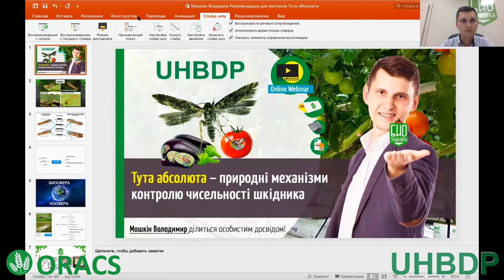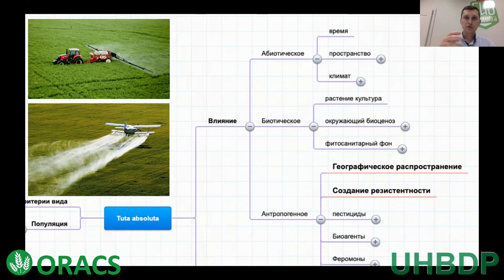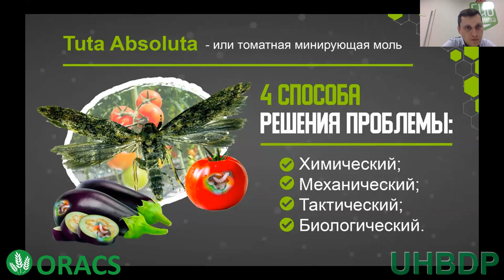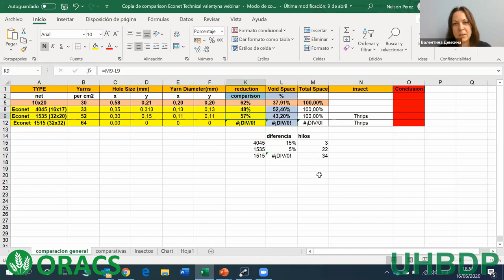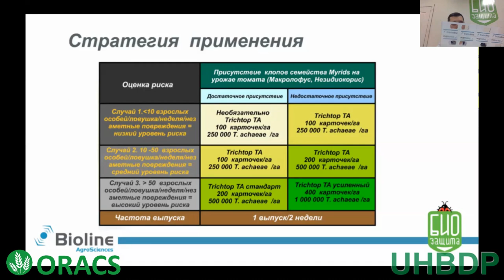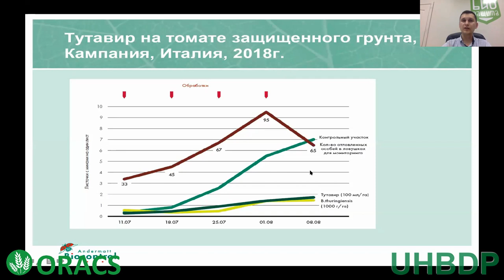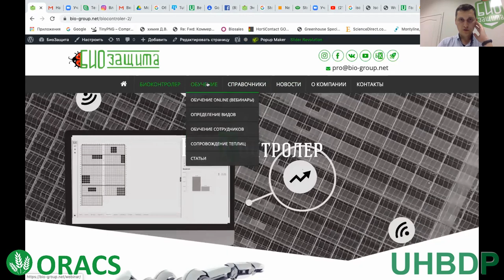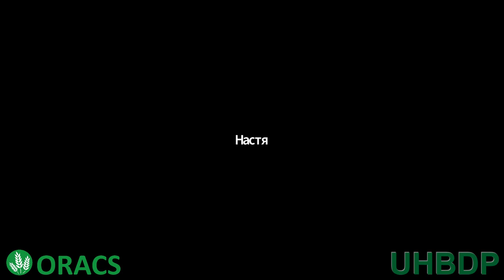Вебінар «Тута абсолюта – природні механізми контролю чисельності шкідника в теплиці»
📢 Спікер Мошкін Володимир Сергійович, експерт з біозахисту рослин, директор з розвитку ТОВ «Біозахист»
В рамках вебінара:
✅ розберемо існуючі інструменти для боротьби з Tuta absoluta;
✅ структуруємо знання через графічні схеми та візуалізацію;
✅ обговоримо практичні поради по використанню вірусів, біоагентів, біопрепаратів, феромонів, дезоріентаторів, пасток, пестицидів тощо;
✅ отримаємо відповіді на хвилюючі запитання і спільно створимо стратегії захисту рослин.